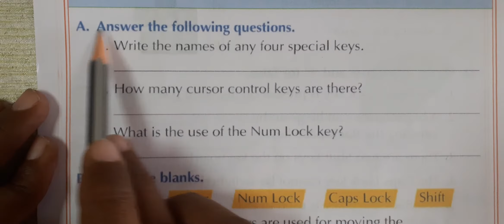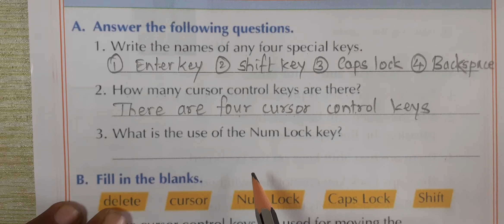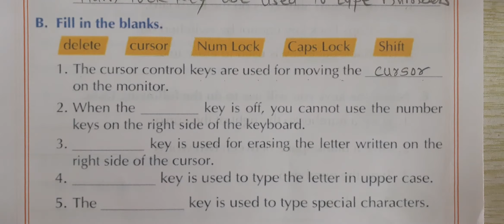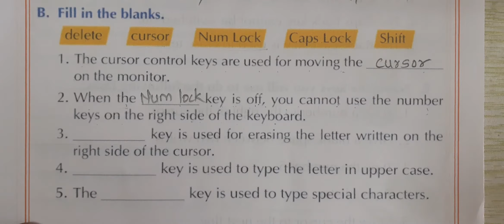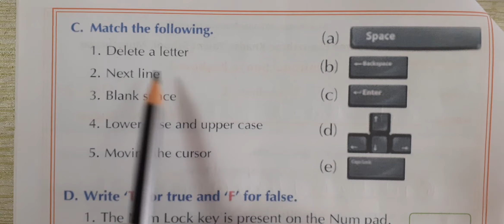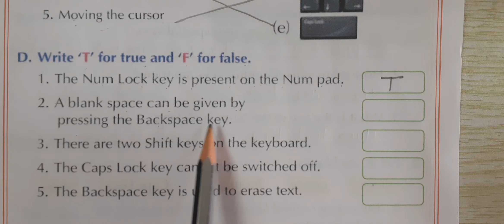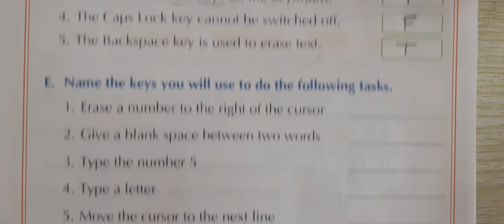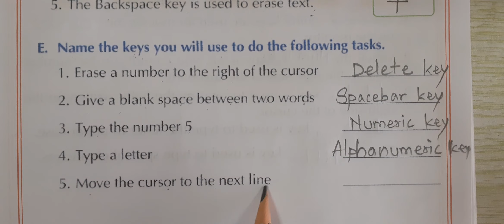Class 2 Comp Chp 5 Worksheet 2